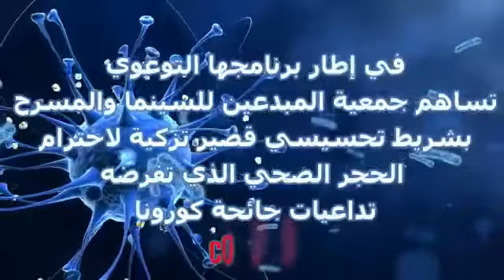جمعية المبدعين للسينما والمسرح في حملة تحسيسية من أجل احترام الحجر الصحي